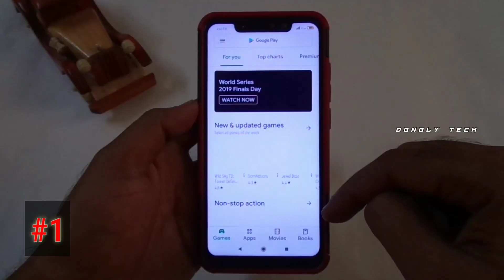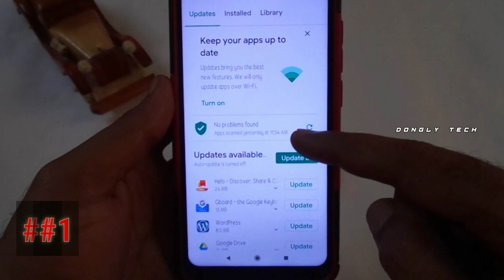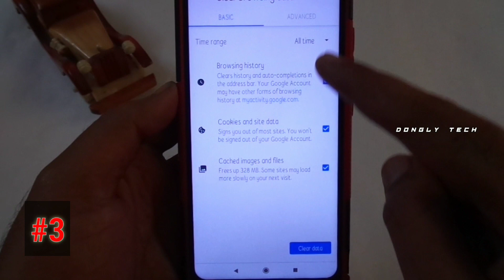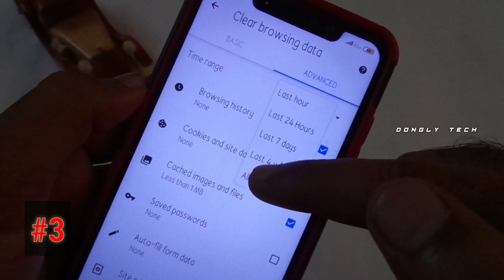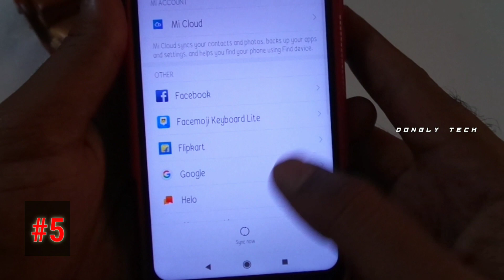How To Solve Mobile Hanging Problem In Tamil - Dongly Tech 🔥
எல்லாரும் நல்லா  இருப்போம் !
                   நல்லதே செய்வோம்!!
                       நல்லதே நடக்கும்!!! ...
                                    நன்றி ❤